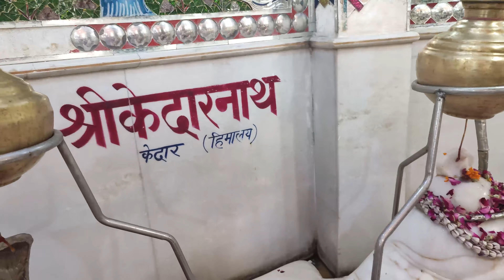Dahi Handi Celebration in Delhi 🙏 Janmashtami Special Vlog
In this vlog, I show you the Dahi Handi celebration and various temples like Krishna Mandir in Rani Bagh, Shiv Mandir and Ram Mandir in Shakur Pur, Iskcon Temple in Punjabi Bagh, Kali Mata Mandir in Rohini and Rameshwar Mandir in Shakur Basti which were decorated on the occasion of Janmashtami in Delhi.